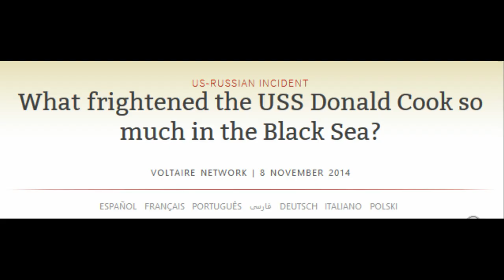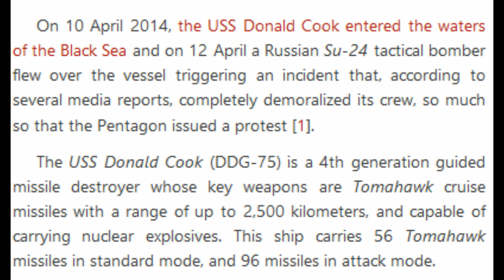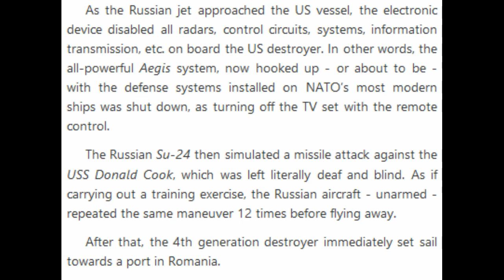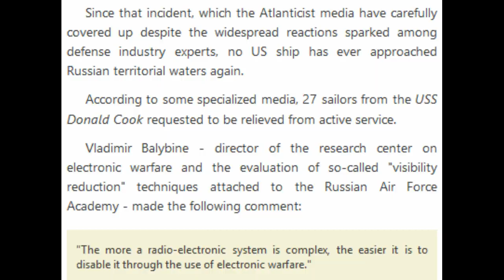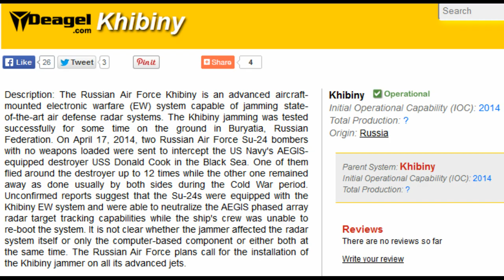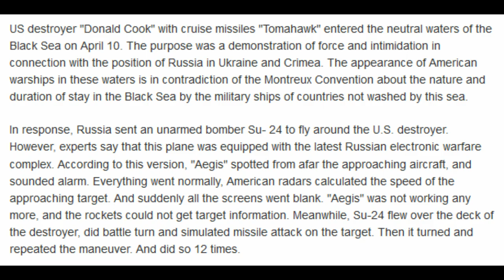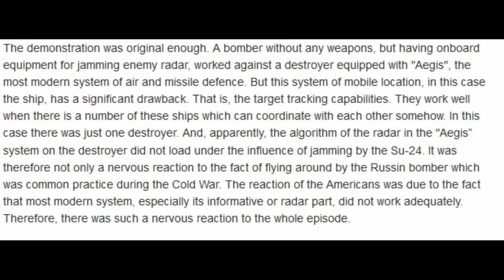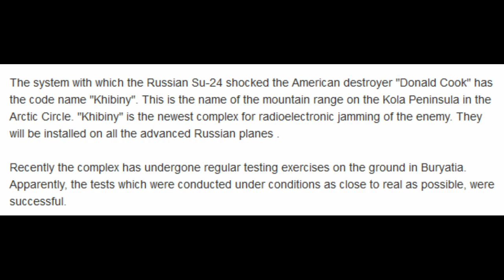Russian Fighter Jet Disables US Missle Destroyer Using Electronic Warfare Weapon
The Russian Air Force Khibiny is an advanced aircraft-mounted electronic warfare (EW) system capable of jamming state-of-the-art air defense radar systems. The Khibiny jamming was tested successfully for some time on the ground in Buryatia, Russian Federation. On April 17, 2014, two Russian Air Force Su-24 bombers with no weapons loaded were sent to intercept the US Navy's AEGIS-equipped destroyer USS Donald Cook in the Black Sea. One of them flied around the destroyer up to 12 times while the other one remained away as done usually by both sides during the Cold War period. Unconfirmed reports suggest that the Su-24s were equipped with the Khibiny EW system and were able to neutralize the AEGIS phased array radar target tracking capabilities while the ship's crew was unable to re-boot the system. It is not clear whether the jammer affected the radar system itself or only the computer-based component or either both at the same time. The Russian Air Force plans call for the installation of the Khibiny jammer on all its advanced jets.